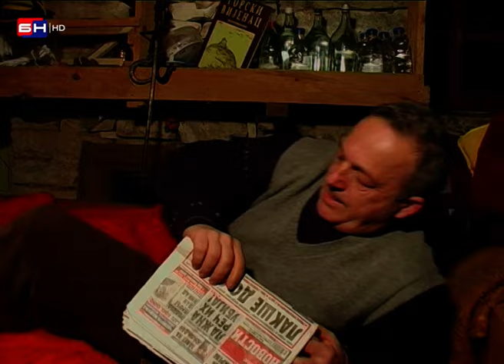NIJESMO MI OD JUČE - EPIZODA 127 || VOZAČ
//NIJESMO MI OD JUČE // VOZAČ
//SEZONA 5 // EPIZODA 25
//RTVBN